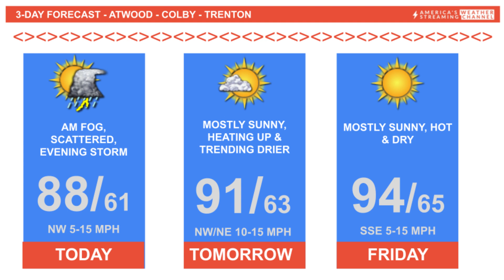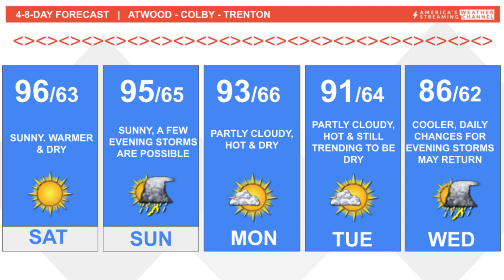GOOD 1/2" TO 1" 24 HR RAIN TRENDING DRIER & WARMER THE NEXT 5 TO 7 DAYS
Accurate personalized local forecasts and access to a team of certified meteorologists to answer your weather questions @WEATHERVALET.COM